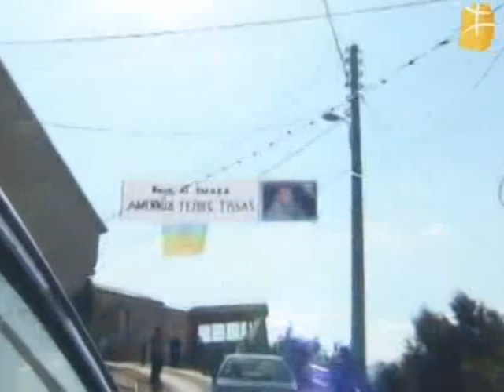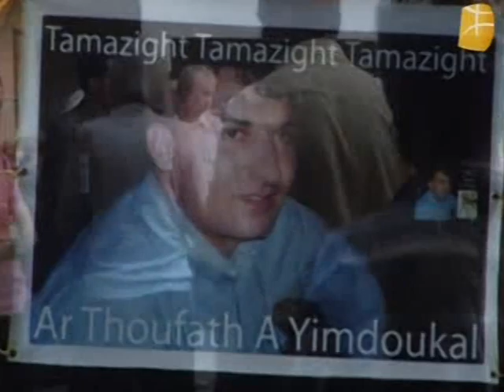Enterrement de Nour OULD-AMARA 1/3.avi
Encore un militant de notre cause qui disparaît !